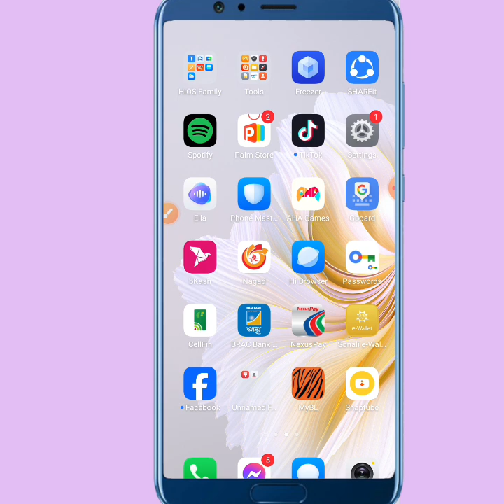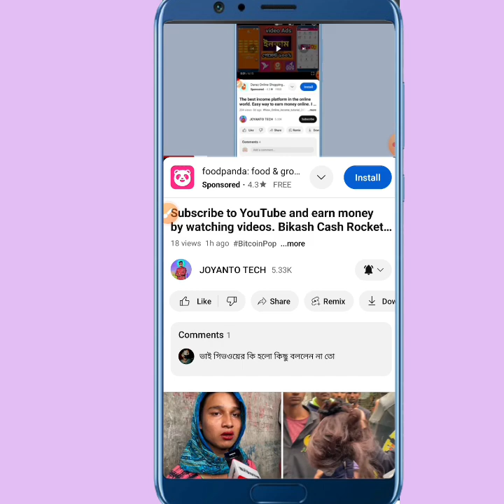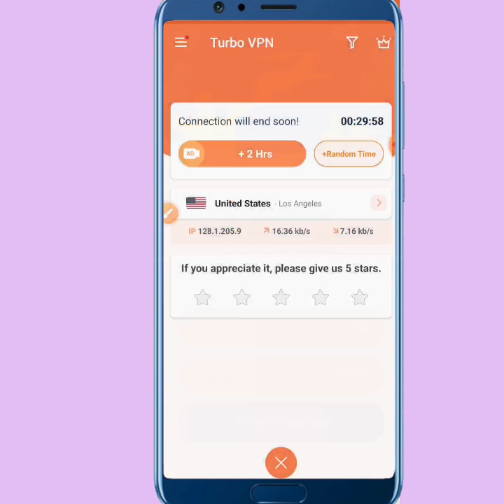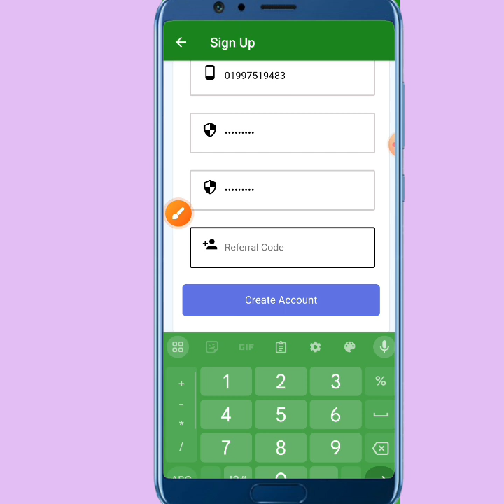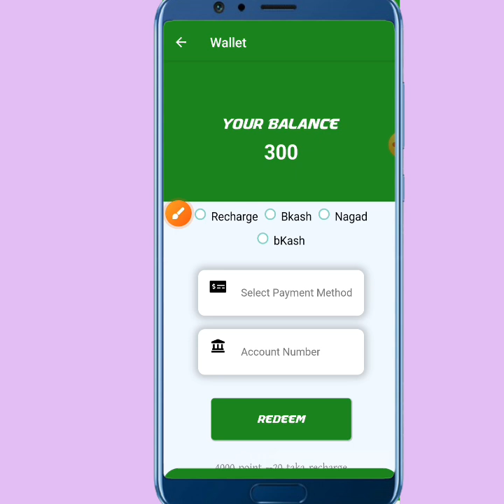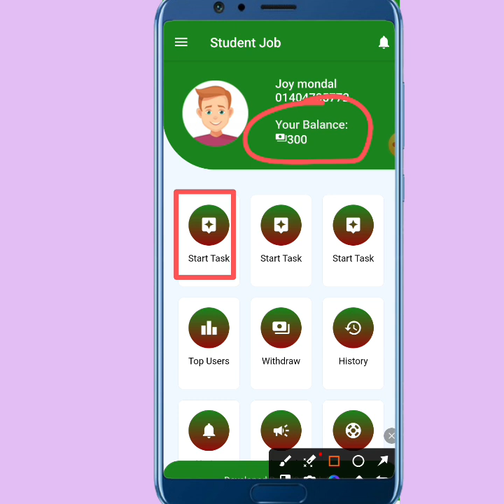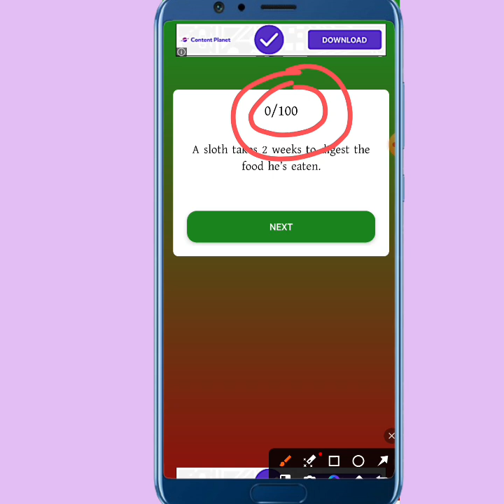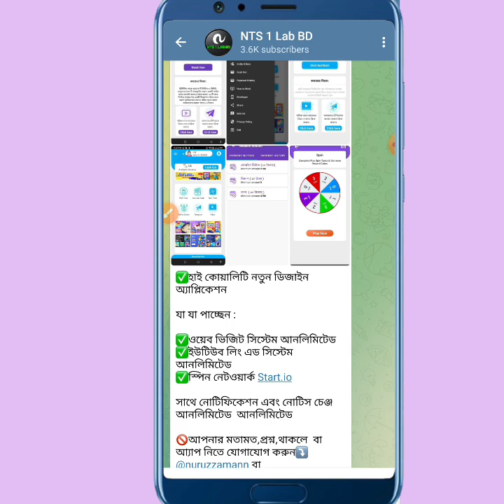online income bd.income app.free income site .bkash nagad rocket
গেম খেলে টাকা আয় ‼ Payment Paid 100% Working. ‼ Online income 2024 ‼ টাকা ইনকাম করার সহজ

💯TODAY'S NEW UPDATE .

▪️যোকনো অ্যাপস/ওয়েবসাইট প্রমোট করাতে চাইলে যোগাযোগ করুন: (Only WhatsApp)

  ☑RelatedTags ⬇⬇
online income
গেম খেলে টাকা ইনকাম করুন পেমেন্ট নিন বিকাশে
kon game khele taka pawa jai
কোন গেম খেলে টাকা আয় করা যায়
কি গেম খেলে টাকা আয় করা যায়
kivabe taka income korbo
বিকাশে গেম খেলে টাকা আয়
টাকা ইনকাম
কিভাবে গেম খেলে টাকা ইনকাম করব
taka income
অনলাইন থেকে টাকা ইনকাম করার উপায়
ডিপোজিট ছাড়া ইনকাম
ডিপোজিট ছাড়াই গেম খেলে টাকা ইনকাম
মোবাইল দিয়ে টাকা ইনকাম
ইমু থেকে টাকা ইনকাম
টাকা ইনকাম করার গেম
অনলাইন গেম খেলে কিভাবে টাকা ইনকাম করব
কোন গেম খেলে বিকাশে টাকা আয় করা যায়
game khele ki kore taka income korbo
ভিডিও দেখে টাকা ইনকাম
টাকা ছাড়া অনলাইনে ইনকাম
ইনকাম করার নতুন উপায়
coinbase account kivabe khulbo
ফ্রিতে টাকা ইনকাম 2024
ফ্রি টাকা ইনকাম ২০২৪
game খেলে টাকা আয়
ki game khele taka power jaaye
imo theke taka income
ফোন দিয়ে টাকা ইনকাম ২০২৪
ফ্রিতে টাকা ইনকাম
কিভাবে টাকা ইনকাম করা যায় ২০২৪
kivabe online theke taka income korbo
online income bd payment bkash
ইনকাম
বাবল শুটার গেম খেলে টাকা ইনকাম
game khele taka income 2024
taka income game
gem khele taka inkam
kivabe game khele taka income korbo
ভিডিও দেখে প্রতিদিন ৫০০-১০০০ টাকা আয় করুন guide bangla
online taka income in bangladesh 2024
ভিডিও দেখে টাকা ইনকাম ২০২৪
income app 2024
taka income টাকা ইনকাম
কিভাবে অনলাইনে টাকা ইনকাম করা যায়
বিডিও দেখে টাকা ইনকাম
online theke taka income
online jobs at home
tk income app
online earning
অনলাইন ইনকাম
add dekhe taka income
free taka income korar apps
taka income korar app
imo থেকে টাকা ইনকাম
ইমুতে টাকা ইনকাম করে কিভাবে
ফেসবুক থেকে টাকা ইনকাম করার উপায়
ইমু থেকে টাকা ইনকাম করার উপায়
অনলাইনে কিভাবে টাকা ইনকাম করা যায়
কুইজ খেলে টাকা ইনকাম
taka inkam
free taka income
online kaj kore taka income
app এর মাধ্যমে টাকা ইনকাম
freelancing app
online income for students in bangladesh